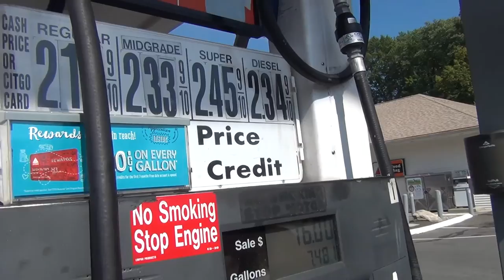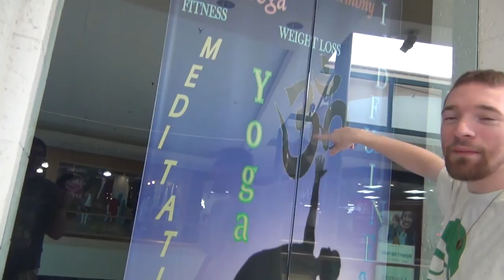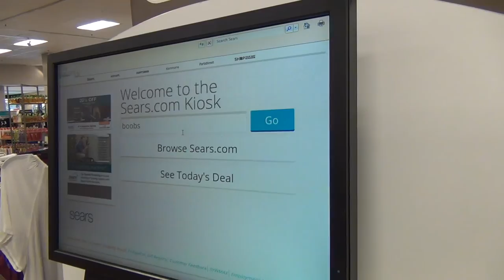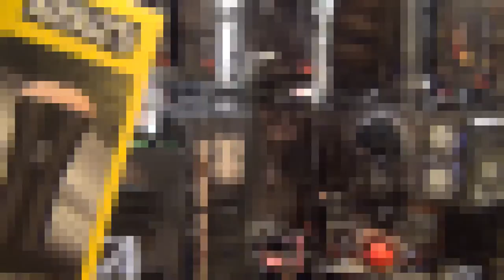Vlogdu: Ballin' at the Mall in Buckland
Motorized?

Today's Cast...

Bryan

Music

"Left U Into" Otis McDonald

Join us!